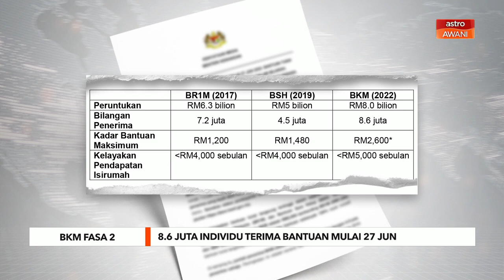BKM Fasa 2 | 8.6 juta individu terima bantuan mulai 27 Jun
BKM Fasa 2 dengan peruntukan sebanyak RM1.74 bilion akan memanfaatkan 4.0 juta isi rumah, 1.2 juta warga emas (bujang/tiada pasangan) dan 3.4 juta individu bujang.

Setiap penerima yang layak akan menerima bayaran secara berperingkat mulai 27 Jun 2022 (Isnin).

Semakan status pembayaran boleh dibuat mulai 27 Jun 2022 juga melalui pautan